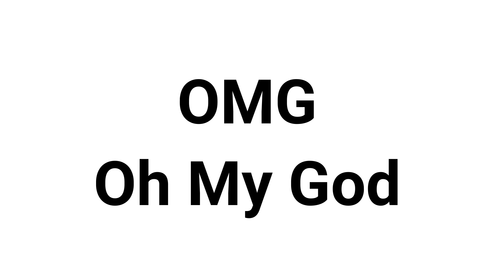OMG what is the full form of OMG | OMG का full form क्या होता है ?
social midea related full forms